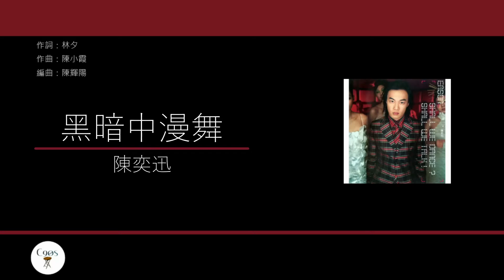陳奕迅 Eason Chan - 黑暗中漫舞 [歌詞同步/粵拼字幕][Jyutping Lyrics]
黑暗中漫舞 - 收錄於陳奕迅2001年專輯《Shall We Dance[Shall We Talk]》

作詞：林夕
作曲：陳小霞
編曲：陳輝陽

為何未能學會起舞便已抱緊你
誰料到資質不配合你　左腳舉起了便要別離
為何未能讓我衰老便要放開你
陪你跳通宵都夠力氣　請鑑別姿態美不美

學跳舞　有福氣　手差點撲地
猶如自卑水銀瀉地

* 學愛你　美不美　天黑黑到地
朝著壞了的燈泡舞著別離
其實地球沒有你　站到虛脫便會飛
何必怪責雙腳　未夠伶俐　不比你優美 *

為何未能待我差到讓我去憎你
捱到這傷口激發士氣　左腳高舉到白髮齊眉
為何未能待我好到沒法捨得你
頑固的車軚　追了萬里　先發現一早洩光氣

Repeat *

為何未曾讓我得夠便要損失你
捱到那一天參透佛理　手會鬆燈會滅有限期
為何未能讓我死去便要認識你
難道你很想天使問我　我的舞步跳得可美